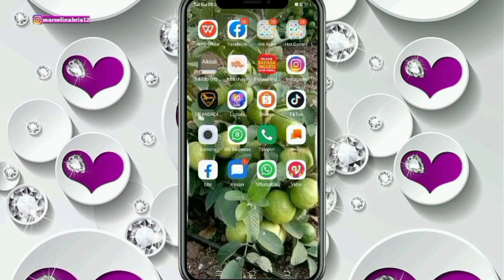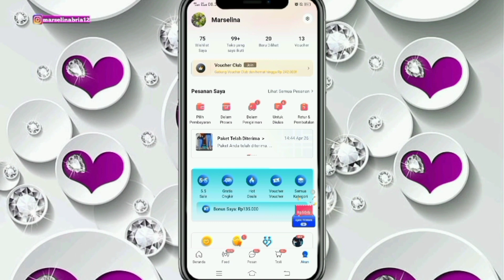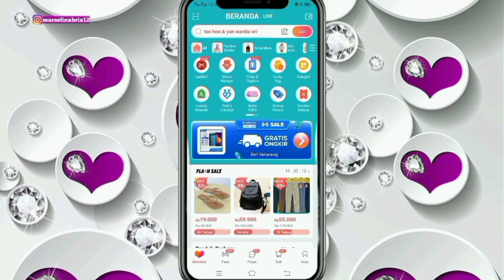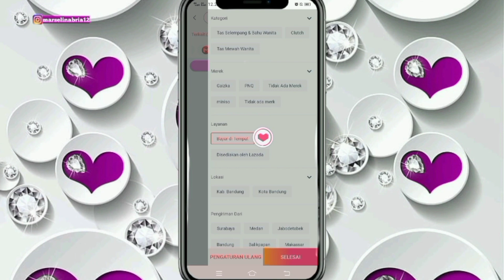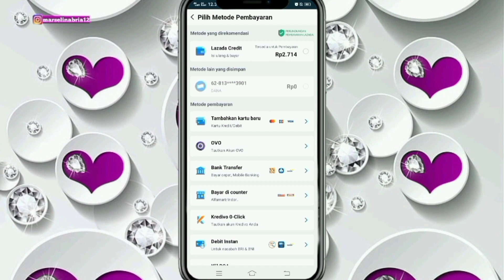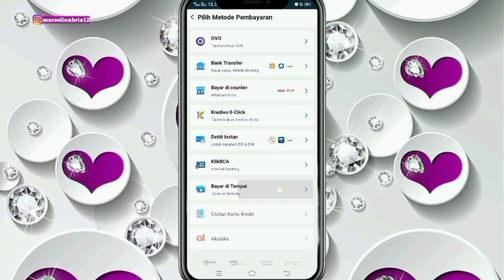CARA PAKAI BONUS DADAKAN LAZADA | UPDATE MEI 2022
Pada video ini aku akan membagikan tutorial tentang Cara Pakai Bonus Dadakan Lazada Update Terbaru Bulan Mei 2022 dan caranya sangat mudah dan aman...

Kode Rujukan : 53RTYI14